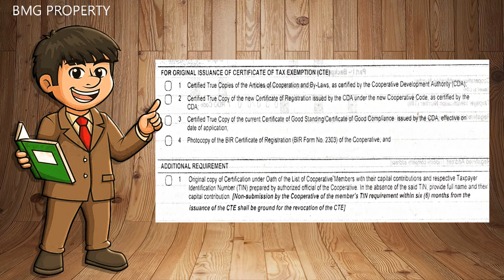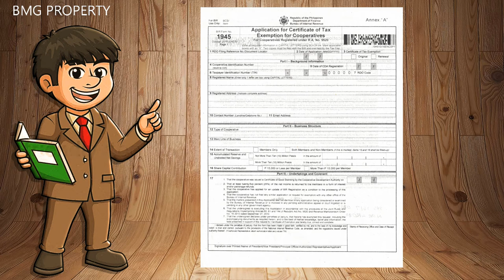COOPERATIVE TAX EXEMPTION REQUIREMENTS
Requirements for tax exemption application